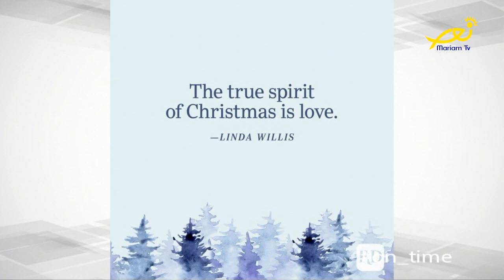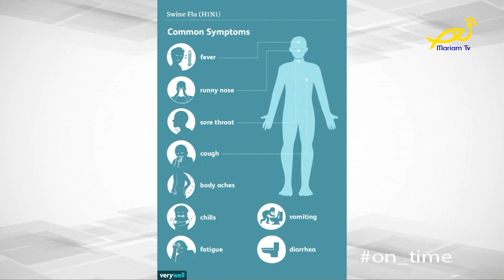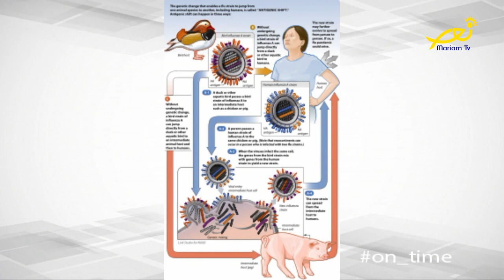مقدّمة عالموعد On time مع ريتا فرنسيس وتمارا كبّول